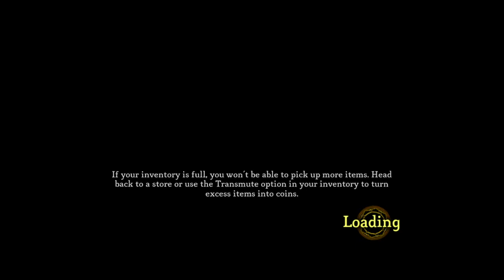Dungeon Siege 3 Walkthrough HD (Part 15)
Dungeon Siege 3 Walkthrough